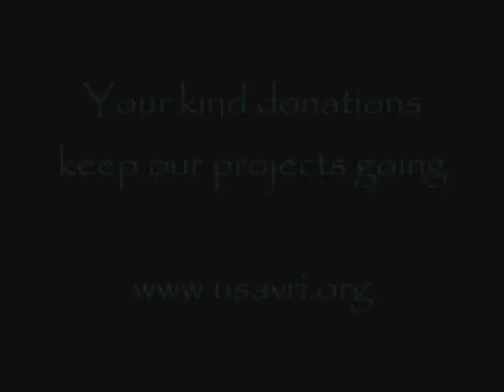The Cat Snake, Boiga forsteni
The cat snake, boiga forsteni, is a large rear fanged, mildly venomous  species in Sri Lanka. It is thought to be harmless, but due to its size it should be handled with caution.